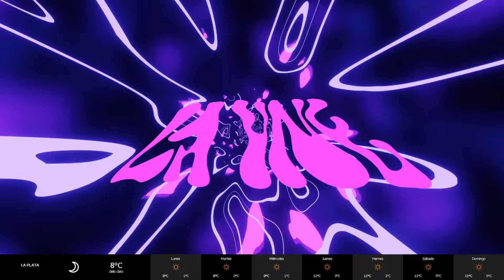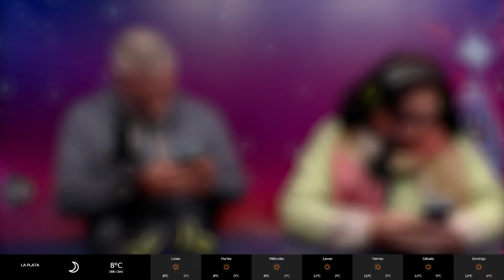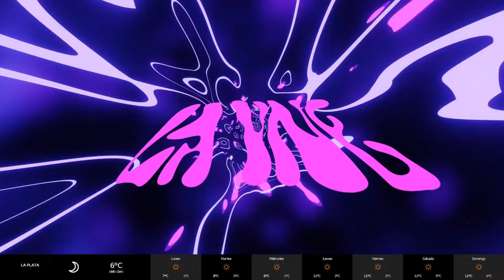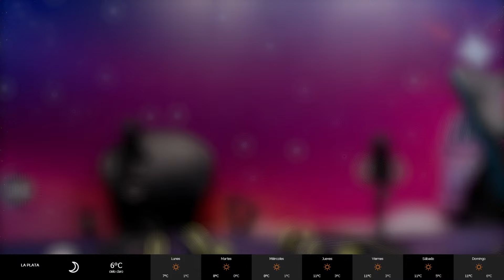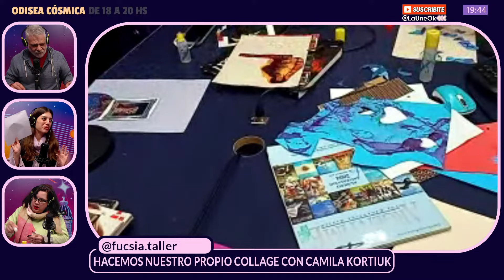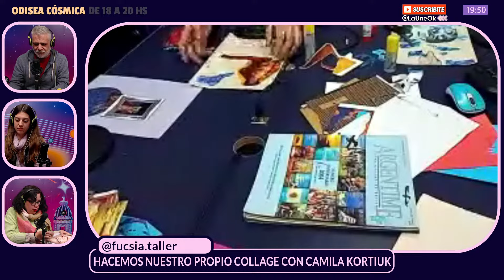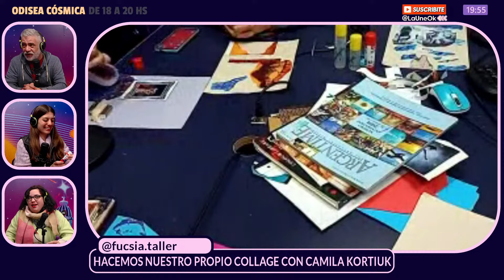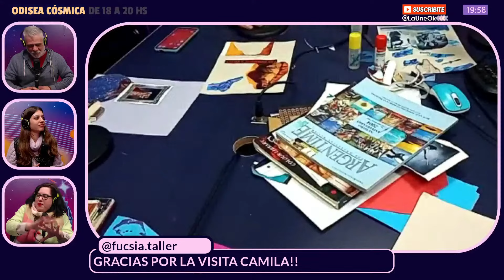ODISEACÓSMICA | DIRECTOR, IMPROVISAMOS UN COLLAGE EN VIVO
ODISEA CÓSMICA - LUN A JUE 18 A 20 HS

🌌  00:00 recomendaciones cósmicas
📡  30:42 Gastón Julis, actor e improvisador "El Director desafío impro"
🚀 01:19:21 Collage con Camila Kortiuk de “Fucsia taller”